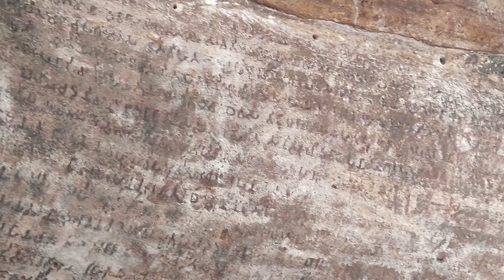my visit to odisha. Bhuvneshwer. (3)